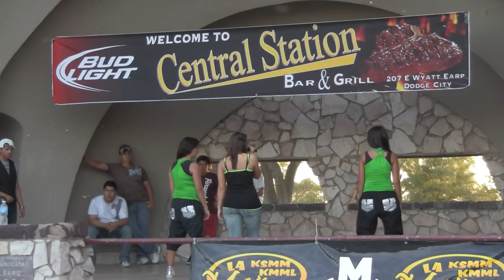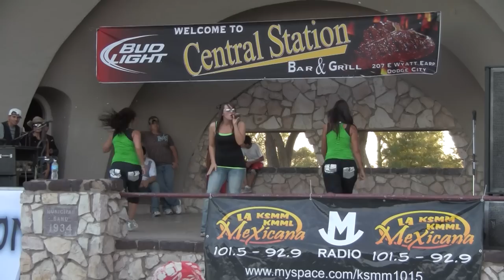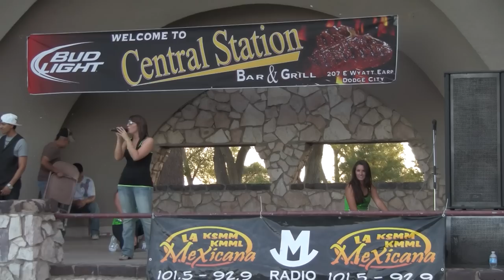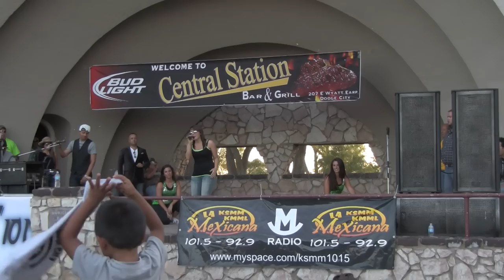Sabrina Banuelos Performing Fallin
Sabrina Banuelos performing "Fallin (a.X.m Remix)" for the Party at the Park Performance.

Fallin a.X.m Remix was part of a contest on Indaba.com. We do not take any ownership for the use of Fallin' by Alicia Keys